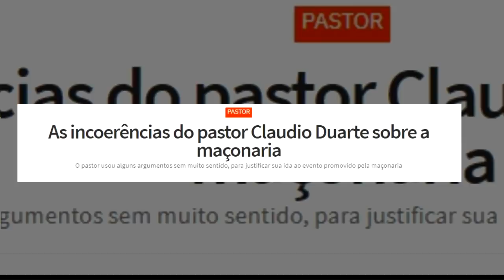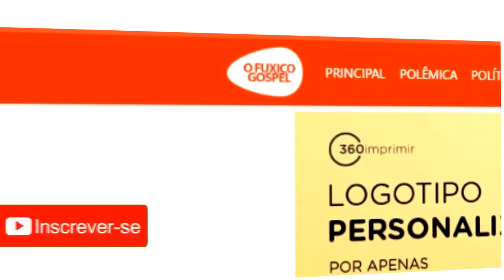Japonês da Federal e cantora gospel, Cláudio Duarte e a maçonaria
Sites parceiros:

■ Conselheiro Cristão »
Reflexões, Artigos e Estudos

■ Atalaias de Deus »
Sermões, Artigos e Reflexões

Notícias:

■ O Fuxico Gospel »
Notícias, Divulgações e Mídia